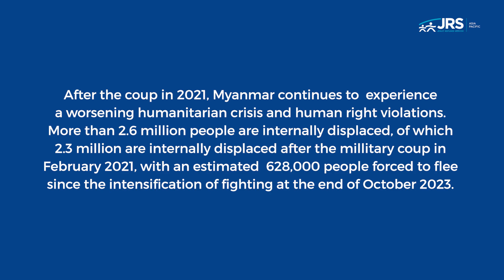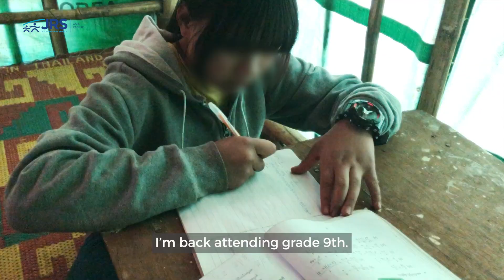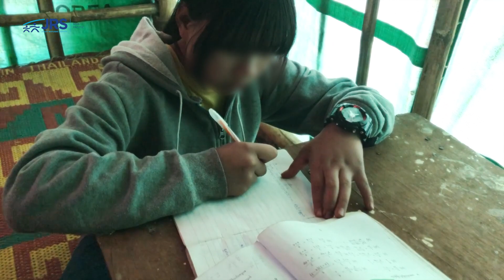Fleeing to hope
We present a powerful video by Jesuit Refugee Services that delves into the harrowing impact of conflict and displacement on Burmese children, forced to flee from the brutal violence of the Burmese military. Witness their resilience and hear their stories of hope and survival amidst chaos.